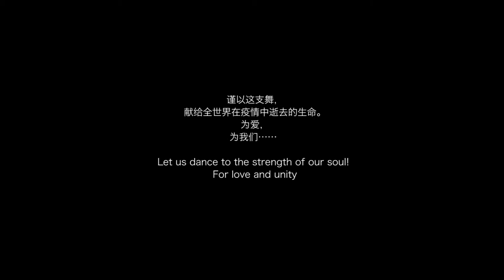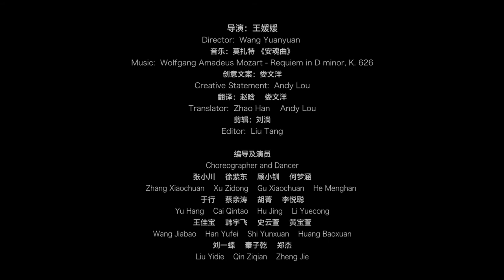Beijing Dance Theater 2020 creation for Covid-19 Pass the torch of Love to the World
Artistic Director: Wang Yuanyuan

Choreographer and Dancers:
（in order）

Xiaochuan Zhang
Zidong Xu
Xiaochuan Gu
Menghan He
Xiaochuan Gu
Hang Yu
Zidong Xu
Qintao Cai
Jing Hu
Yuecong Li
Jiabao Wang
Yufei Han
Yunxuan Shi
Baoxuan Huang
Yidie Liu
Ziqian Qin
Jie Zheng

Creative Statement: Andy Lou
Translator: Han Zhao Andy Lou
Editing: Tang Liu